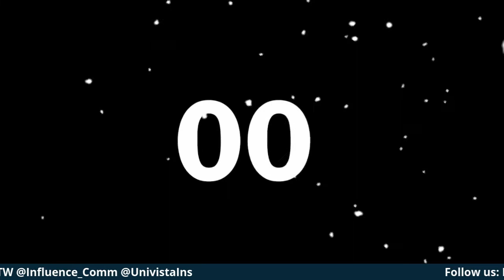Franquicias de Univista Insurance, una oportunidad para emprender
InfluenceStories con nuestra directora de relaciones publicas Yamileth Salazar, y Luis Castro, COO de Univista Insurance, sobre la oportunidad para emprender que presentan las franquicias de Univista Insurance.